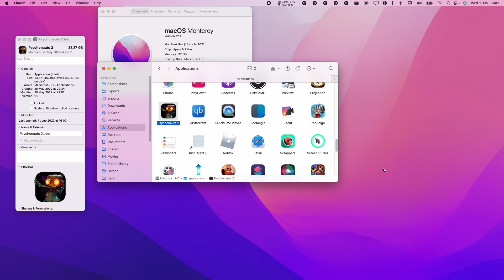Psychonauts 2 - Rosetta 2 - MacBook Pro 2021 M1 Max 32 GB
Psychonauts 2 on MacBook Pro 2021 M1 Max 32GB.

► My Recording Setup:
►► My equipment: